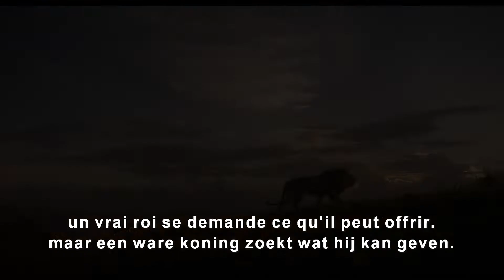THE LION KING OV + NV - vanaf 17 juli in Studio Skoop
In een geheel nieuwe Disney Live Action film van regisseur Jon Favreau reizen we terug naar de Afrikaanse savanne waar een toekomstige koning wordt geboren.